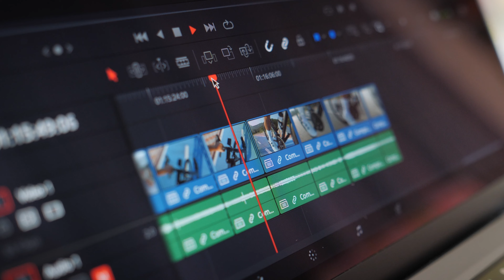Motion Background Like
@decodingyt  Motion Background Videos | Animated backgrounds

Do you also want to increase your engagement using animated and motion backgrounds. No need to spend money or search more. I am providing you with 101 motion backgrounds just like algrow and 121 sound effects for your youtube videos.

motion background videos
animated background like algrow
algrow background video
motion background like algrow